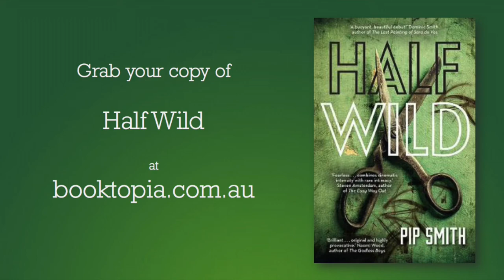A dazzling debut novel from Pip Smith!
Based on the true lives of Eugenia Falleni, Half Wild is Pip Smith's dazzling debut novel